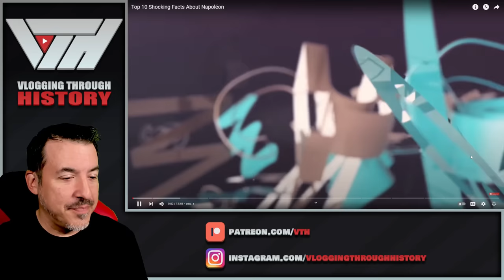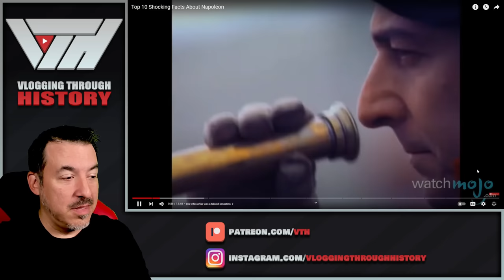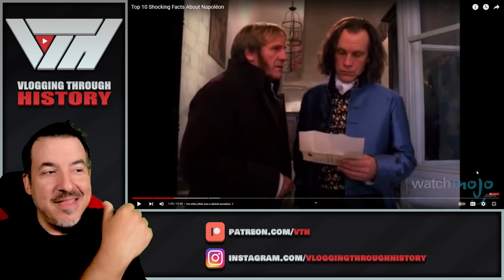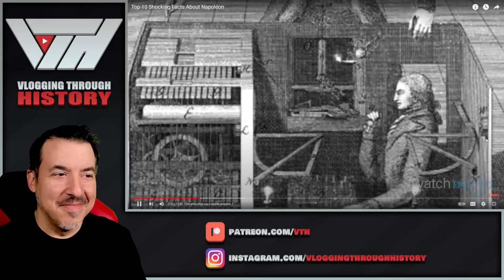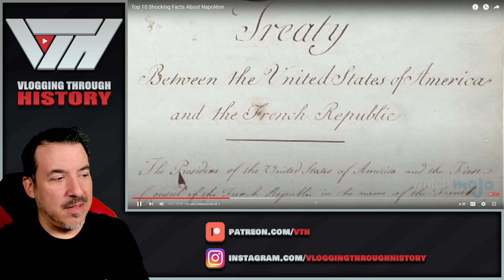Top 10 Shocking Facts about Napoleon - WatchMojo Reaction